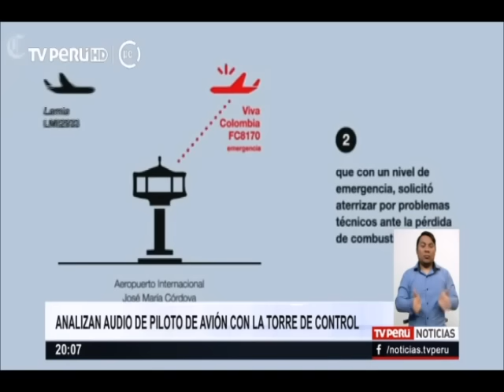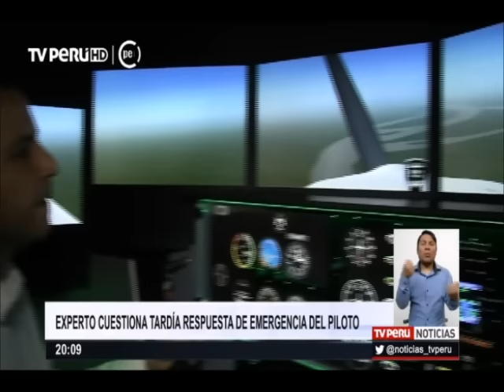Chapecoense: expertos cuestionan tardía alerta de emergencia del piloto